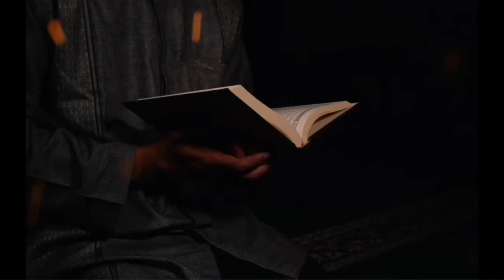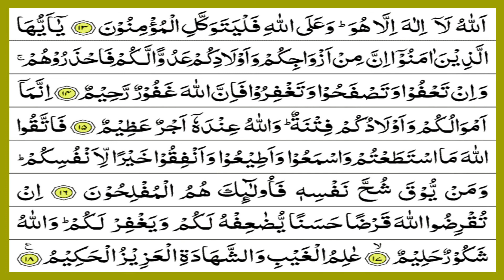064 SURAH AT TAGHABUN FULL[SURAH TAGHABUN FULL WITH ARABIC TEXT]|QURAN TILAWAT TAGHABUN | FAST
064 SURAH AT TAGHABUN FULL[SURAH TAGHABUN FULL WITH ARABIC TEXT]|QURAN TILAWAT TAGHABUN | FAST